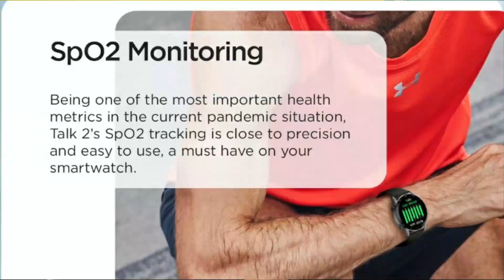Fire Boltt Talk 2 🔥Rs 2499⚡Buying Link🔥All Features & Specifications⚡ fire boltt talk 2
PRODUCT LINK : Fire Boltt Talk 2

Latest & Similar Products :

TOPICS COVERED :
fireboltt talk 2
fire bolt talk 2
firebolt talk 2

00:00 fire boltt talk 2
00:10 fire boltt talk 2 smartwatch
00:30 fireboltt talk 2
01:00 fire bolt talk 2
01:30 firebolt talk 2